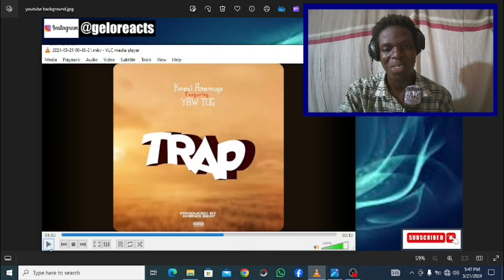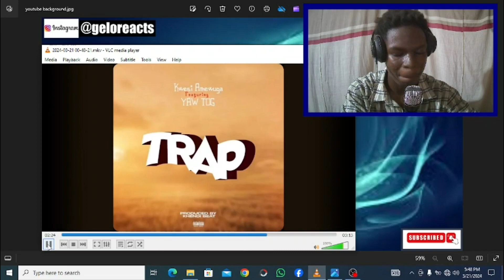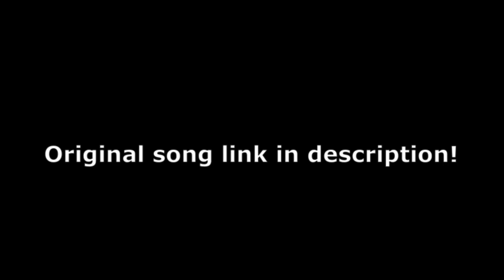Mind-blowing response to Kwesi Amewuga & Yaw Tog -TRAP (Official Audio Reaction)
Start your own business with zero capital on Tendo. Use my code ANGE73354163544 and get free deliveries on your first order!
 How it works:
1.
 2. Sign up and enter my code under who referred you - ANGE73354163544
 3. Add your profit to products and start sharing
 4. Tendo will handle your deliveries for you and send your profit to your account.

In todays video i react to yet another mind blowing composition by two of ghana's finest rappers namely Kwesi Amewuga and Yaw Togl, in this track both rappers didnt let us down by giving it thier all.The title of the track is TRAP ,The use of the termTRAP in this track means hustle.Welcome to Gelo reacts, my Entertainment channel where i react to nothing but entertaining music and rap please enjoy.